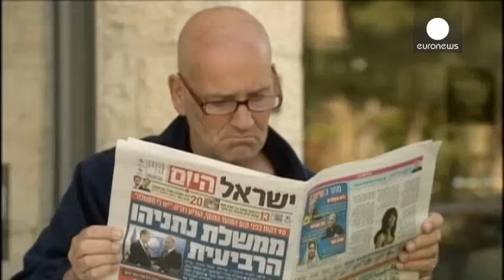Israel’s knife-edge new coalition promises suspense for itself, opposition and Palestinians | news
The coalition put together in extremis by Benjamin Netanyahu has made bold…